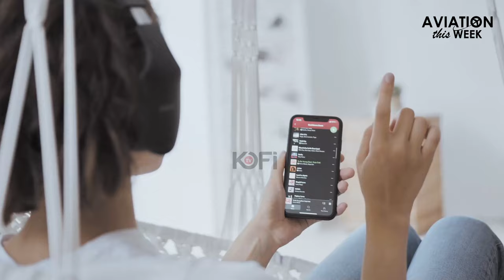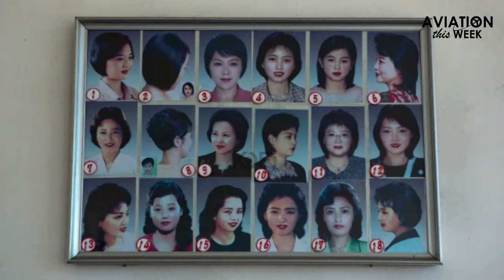10+7 Normal things that are forbidden in North Korea.